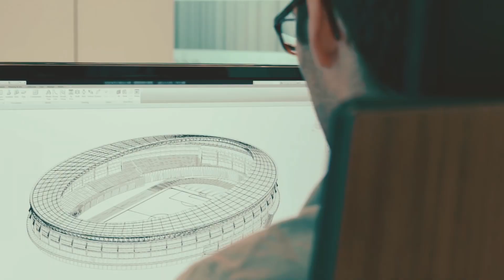Le nostre Soluzioni Certificate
Le nostre soluzioni certificate secondo gli standard europei sono studiate per garantire alte prestazioni nelle tue applicazioni. Scopri di più: video